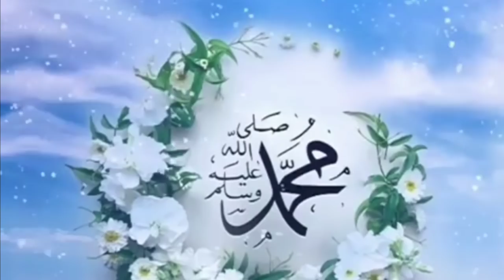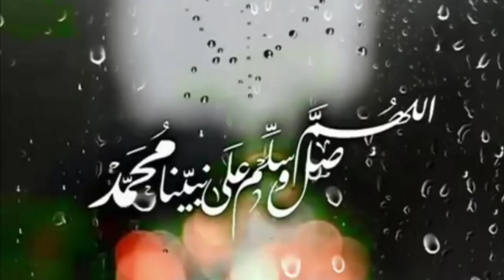ХАЛҚ ЁПИРИЛИБ КЕЛДИ ЖАНОЗАГА.(ОХИРГИ ВИДОЛАШУВ)